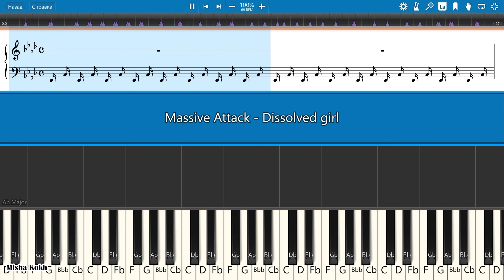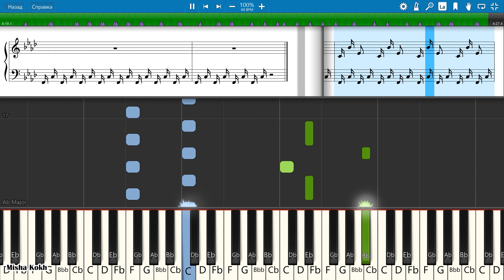Massive Attack - Dissolved girl [Piano Tutorial | Sheets | MIDI] Synthesia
How To Play Massive Attack - Dissolved girl [Piano Tutorial | Sheets | MIDI] Synthesia